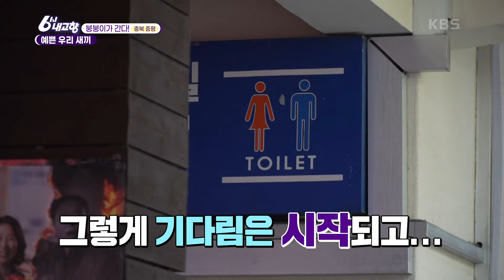“너 내 아들해라” 어르신들의 사랑고백에 뿌듯한 청년회장 손헌수🥰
[붕붕이가 간다!] 예쁜 우리 새끼